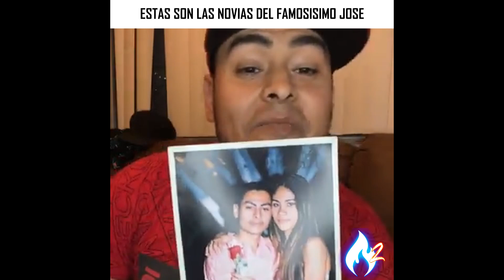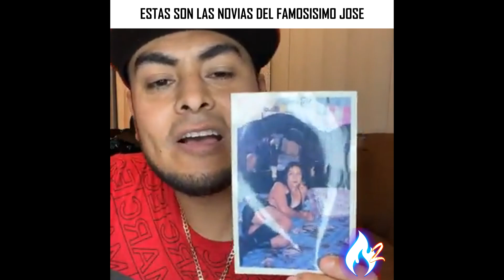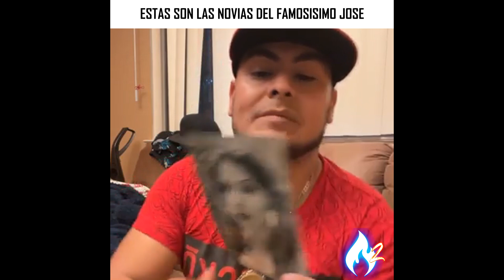ESTAS son las NOVIAS del FAMOSISIMO CANTANTE Jose Torres (DIJO QUE A UNA LE LLORO)